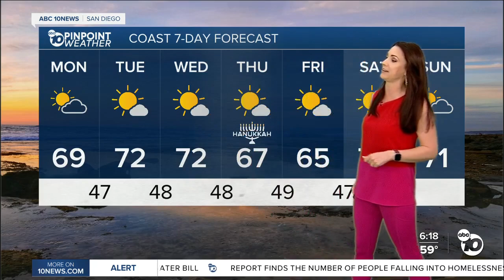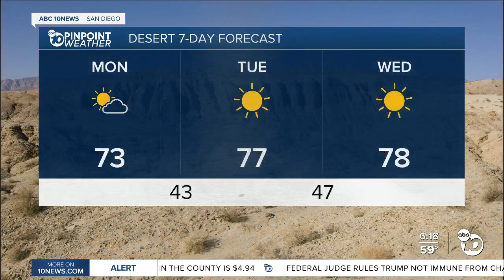ABC 10News Pinpoint Weather with Meteorologist Megan Parry